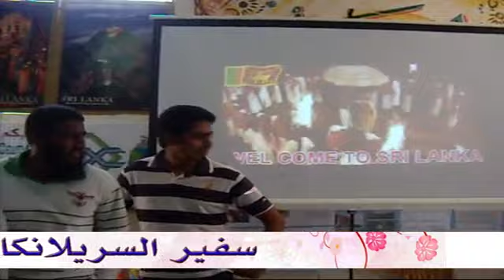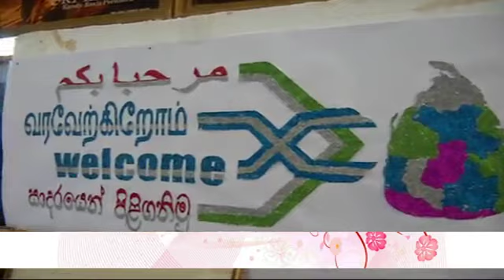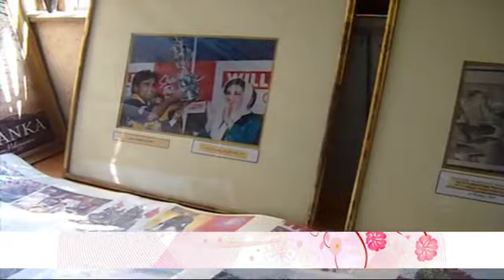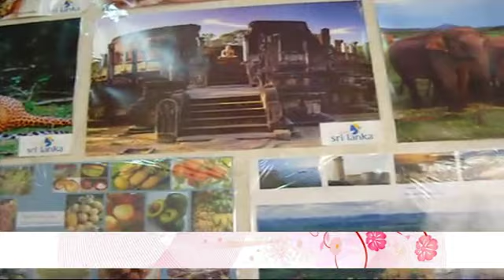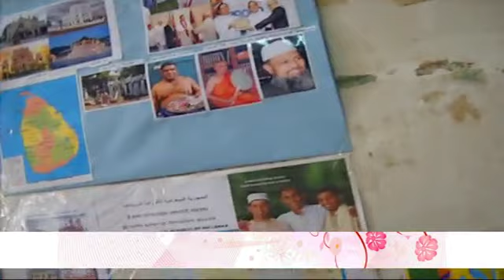Association of Srilankan students in Egypt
எகிப்தின் அல் அஸ்ஹர் உயர்தர மாணவர்களுக்கு மத்தியில் நடந்த கண்காட்சி வைபவம்
இதனை பொருப்பாக இருந்து செய்தவர்கள் முஹம்மது ரூமீ மற்றும் முஹம்மது இல்ஹாம் முஹம்மது ரிக்ஸி

இதில் மூன்று பிழைகள் இறுக்கிறது யாரும் தவராக நினைக்க வேண்டாம்